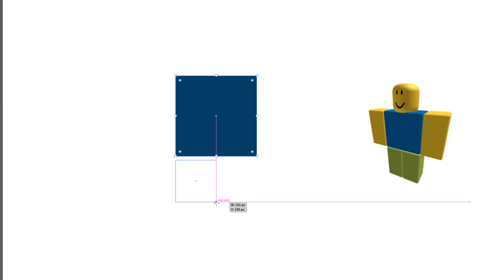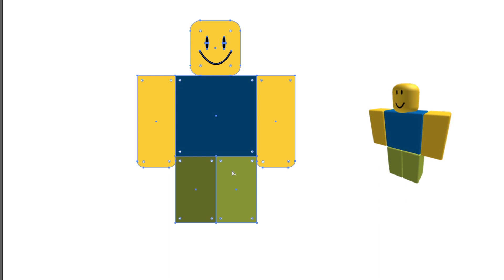Drawing a Roblox default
looks good